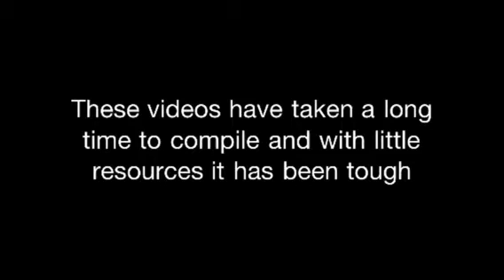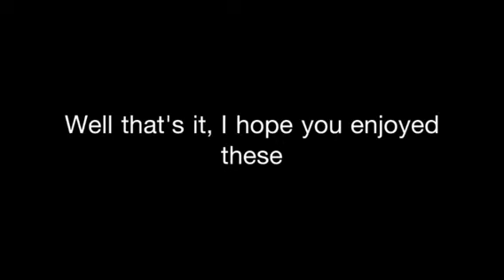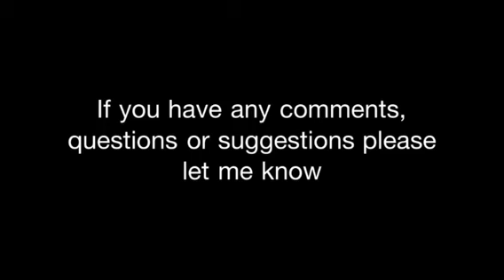The Decepticon Retaliation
Autobots vs. Decepticons death match in the city (clips)